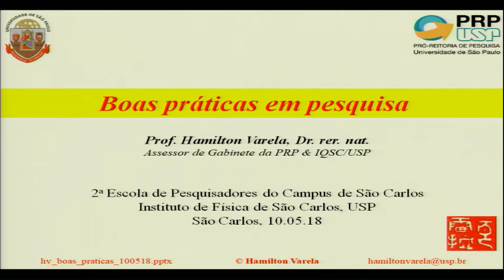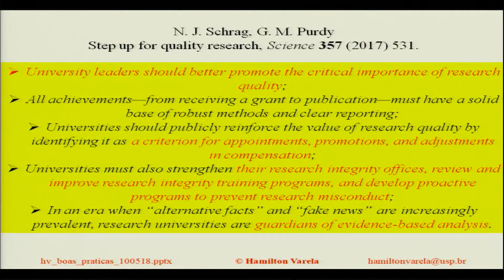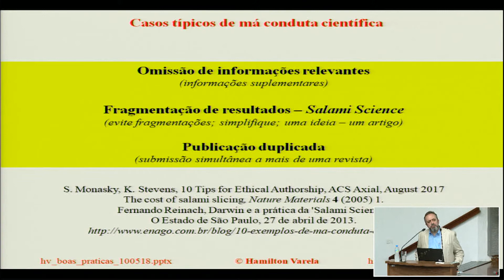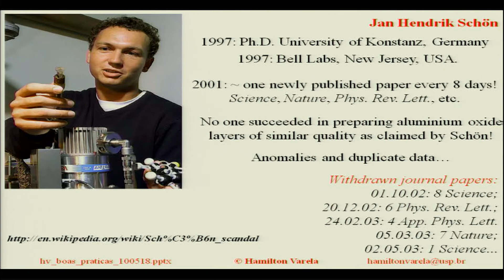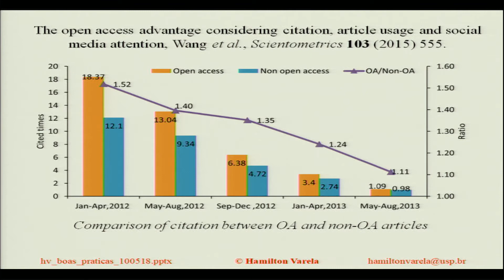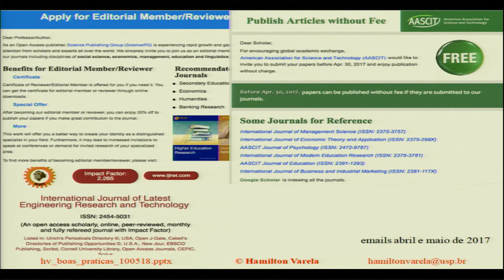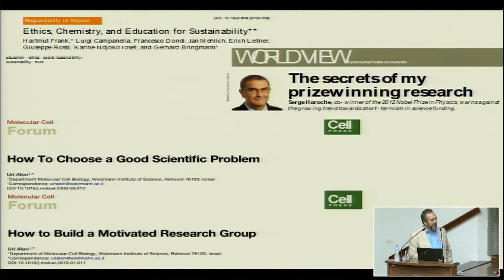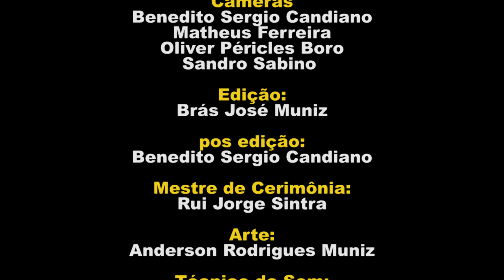Boas Práticas em Pesquisa - Prof. Dr. Hamilton Varela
2ª Escola de Pesquisadores do Campus USP São Carlos. Realizada de 09 a 10 de maio de 2018.

Palestra - Boas Práticas em Pesquisa
Palestrante - Prof. Dr. Hamilton Varela (IQSC e PRP/USP)